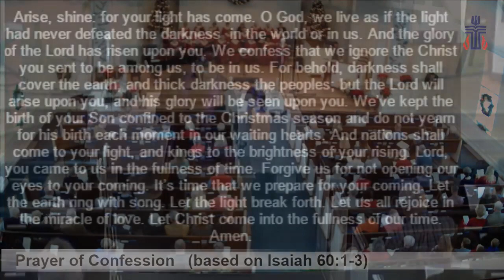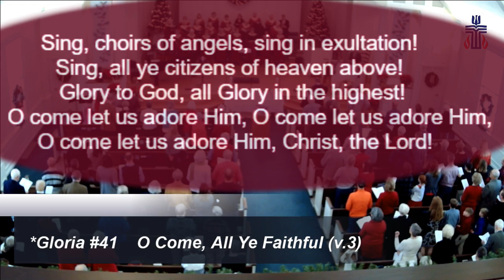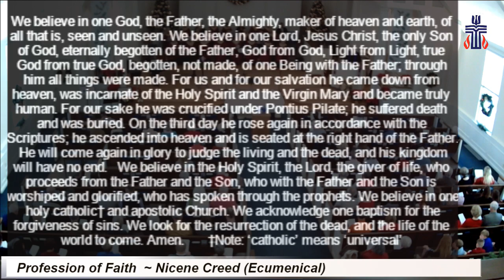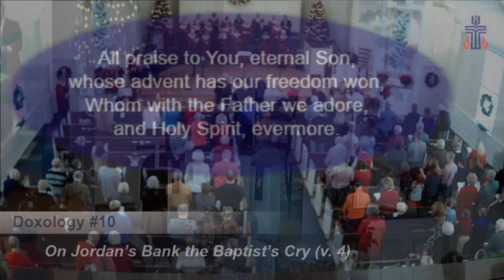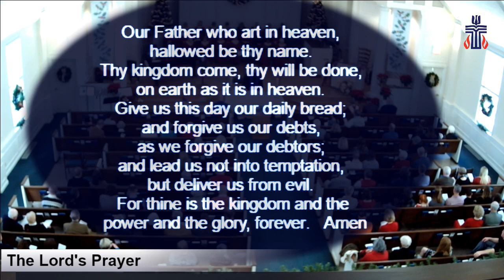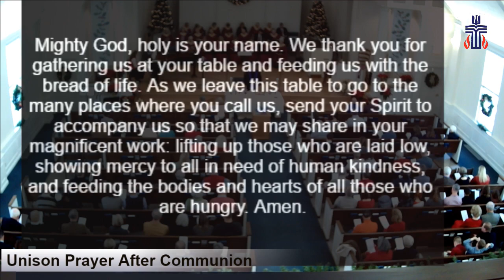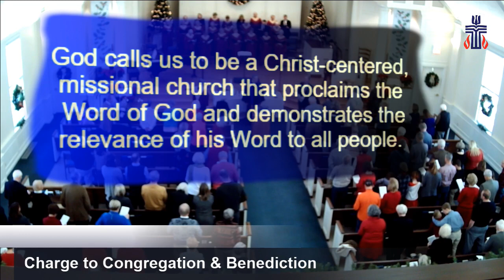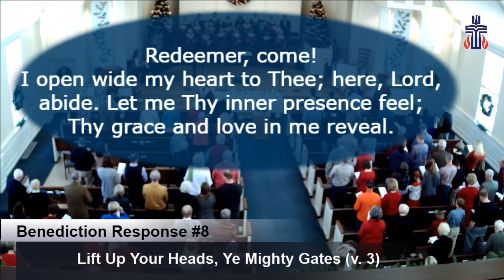Go! 12_22_19 (full service)